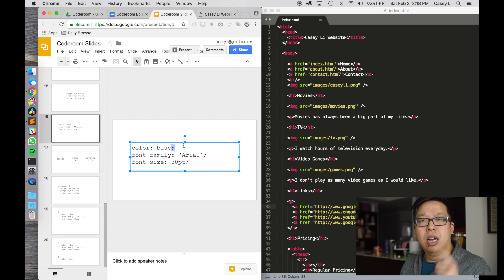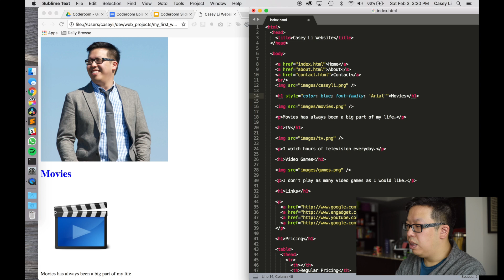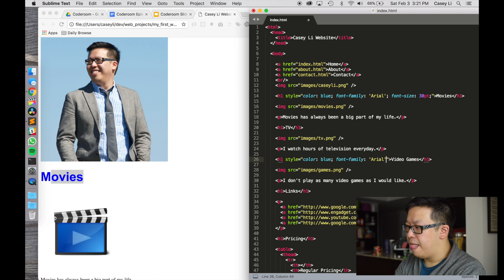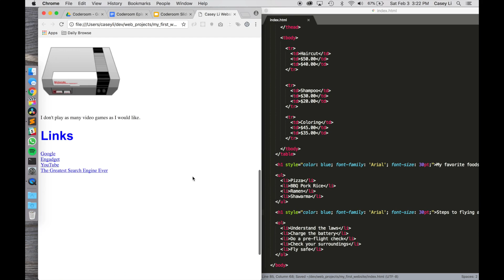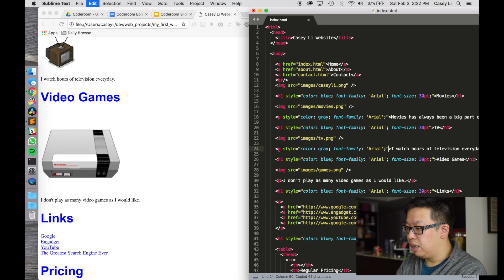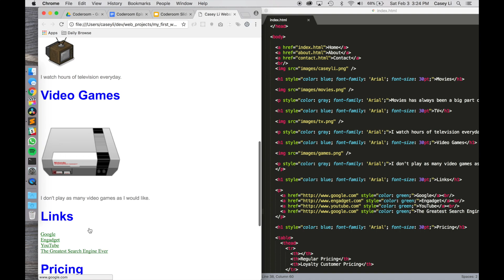Inline CSS | The Coderoom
In this episode of The Coderoom, we walk you through one way to add styling to your HTML document: inline CSS.